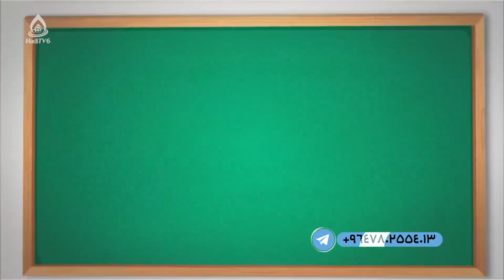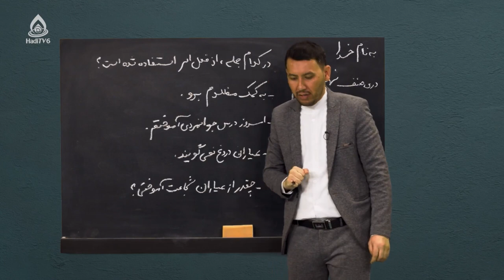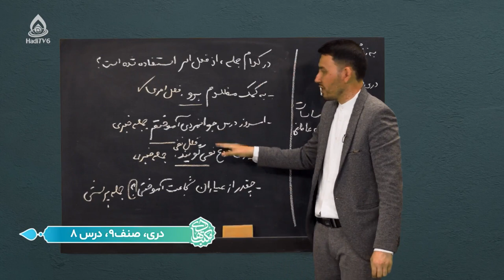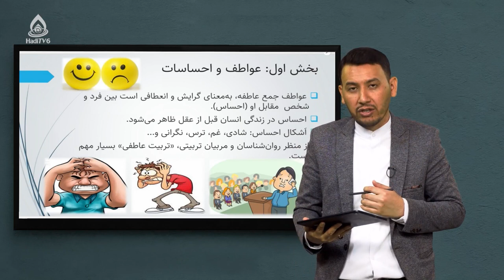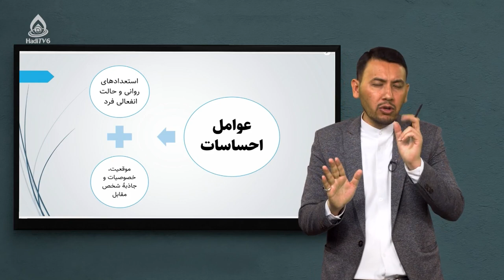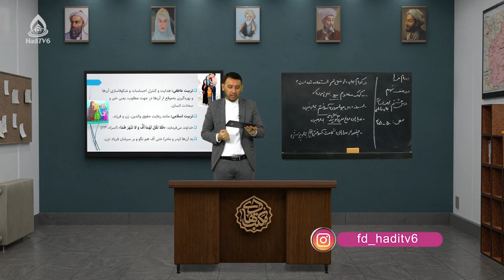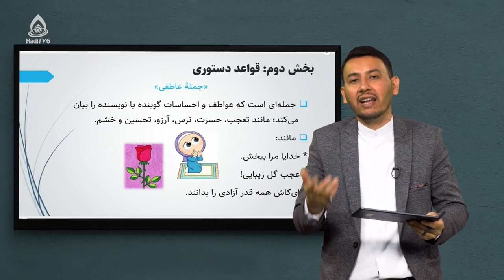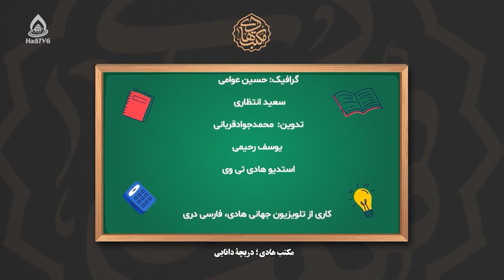کتاب دری صنف نهم، درس هشتم (عواطف و احساسات)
جملات عاطفی و احساسی